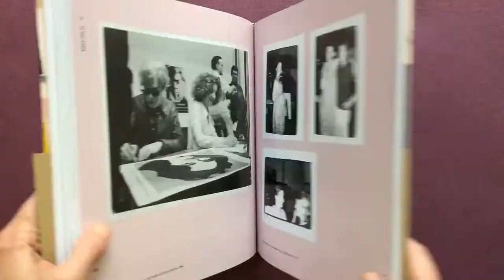A is for Archive: Warhol’s World from A to Z, by Matt Wrbican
A is for Archive: Warhol’s World from A to Z

by Matt Wrbican

Edited by Abigail Franzen-Sheehan

Contributions by Blake Gopnik and Neil Printz

Yale University Press